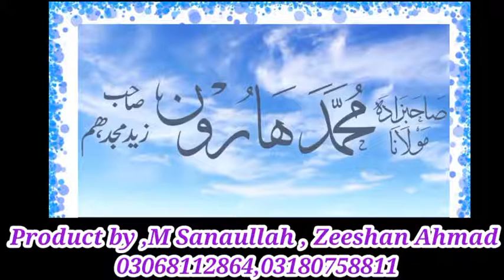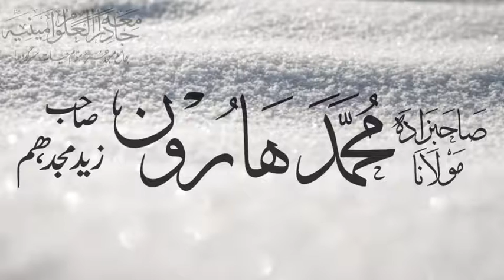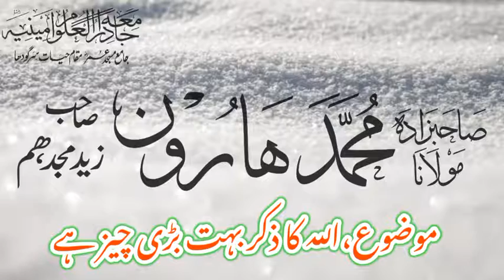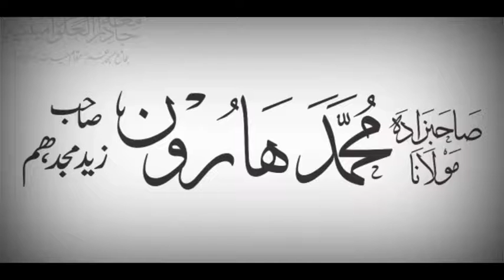ALLAH KA ZIKAR BOHAT BARI CHEEZ HY //Hazrat Molana Muhammad Haroon Sab